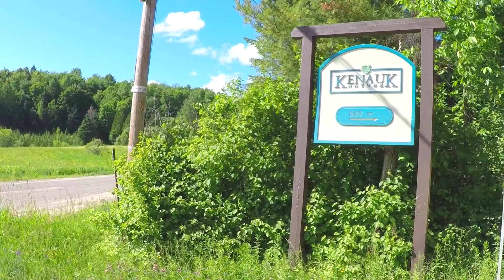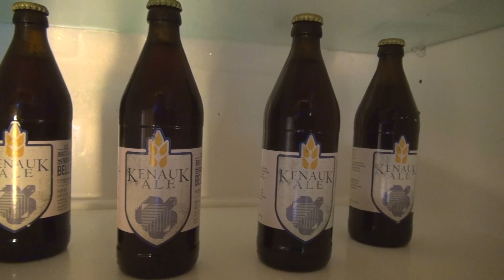La grande Virée En Pourvoirie / Épisode 3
Dans cet épisode final, nous terminons notre Grande Virée à la pourvoirie Kenauk Nature. Des achigans à profusion, une pêche à truite grise sur le Lac Papineau et une session de tir au pigeon d'argile pour couronner le tout.